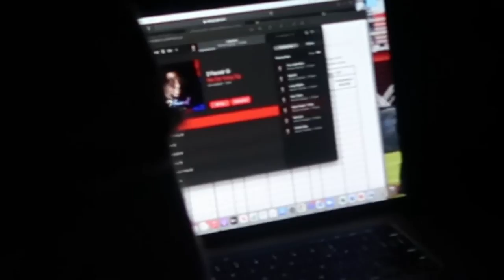Project X Party SHUTDOWN before I could VLOG *POLICE CAME INSIDE*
Follow @thenterview on Instagram, Tiktok, and Twitter